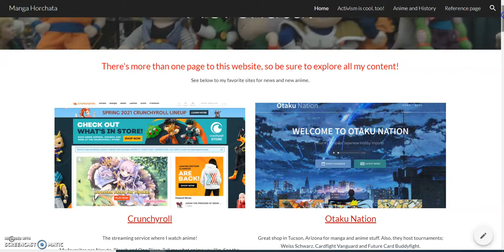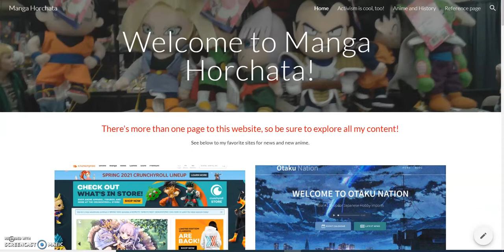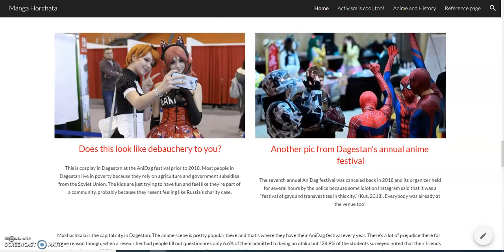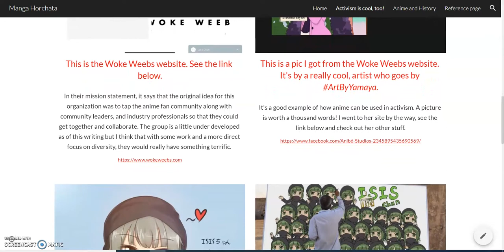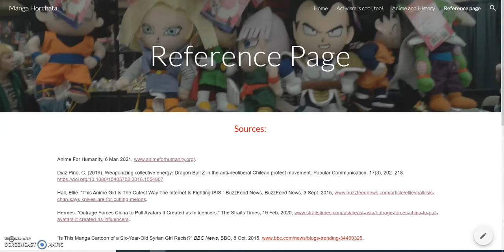My Presentation on Manga Horchata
This is for my LIS150: Social Media and Ourselves class for my college.